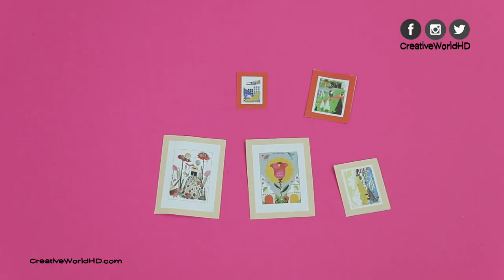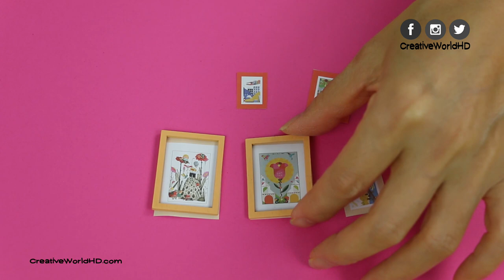DIY Miniature Dollhouse Kit : Locus's Sitting Room Relaxing Crafts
How to make miniature dollhouse Locus's Living room. This cute little room is so cute. Must see!

UK Amazon
USA Amazon